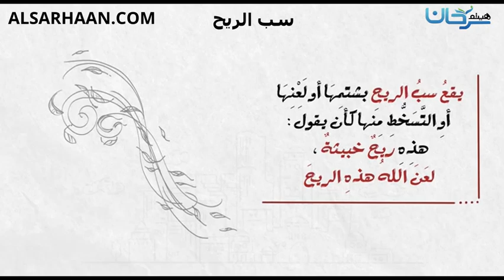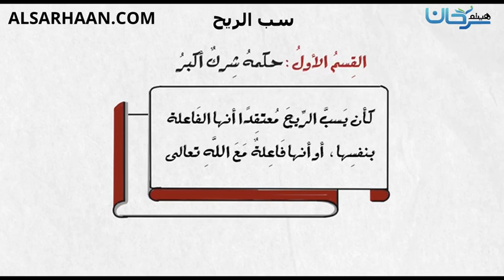سب الريح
الإيميلEmail